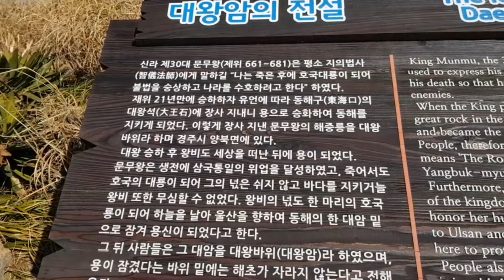대왕암,문무왕이 지켜주는 울산바다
기기미묘한 바위들의 해안절경에 감탄했습니다,
엄청 춥기는 하였으나 날씨가 너무맑아 푸른하늘을 배경으로 아름다운 푸른바다와 바위들을 제대로 볼수있어 행복했습니다,